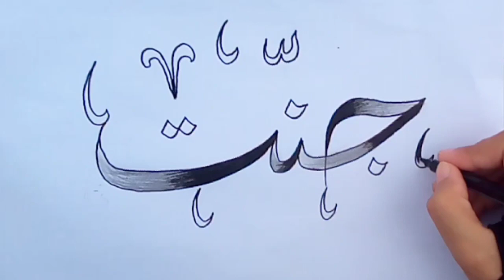Name calligraphy || outline and shading